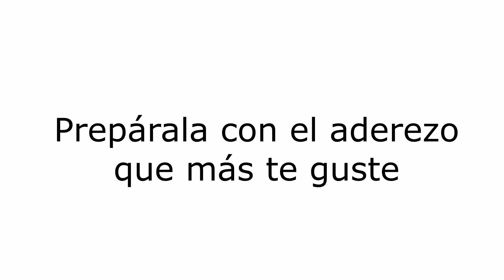¿Compraste muchos rábanos para el pozole este 15 de Septiembre? Aquí la solución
En este video te enseño una gran receta para aprovechar los rábanos en una deliciosa ensalada.

Si te gusto este video dale lke, comparte y sígueme.